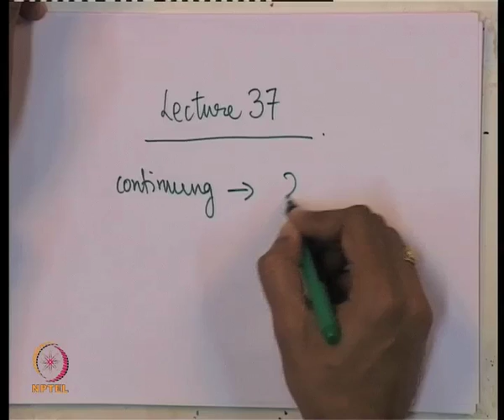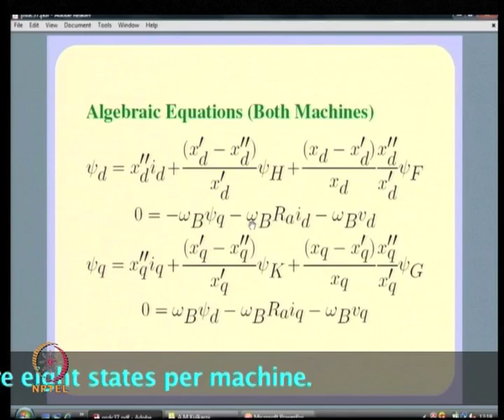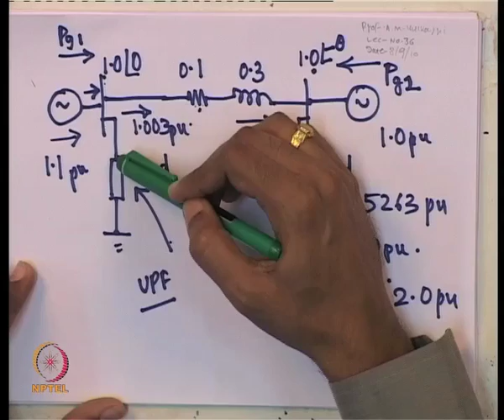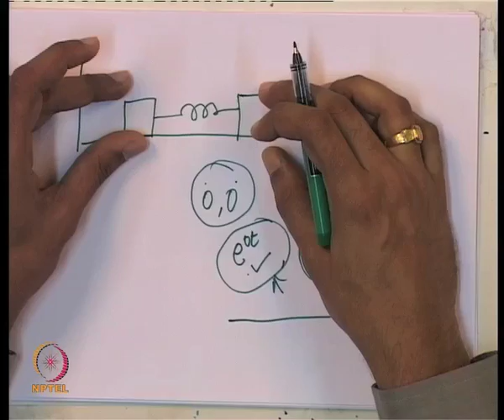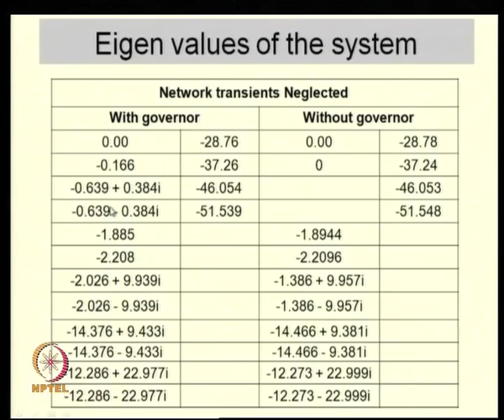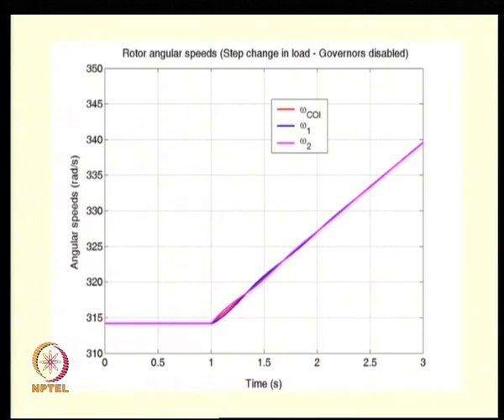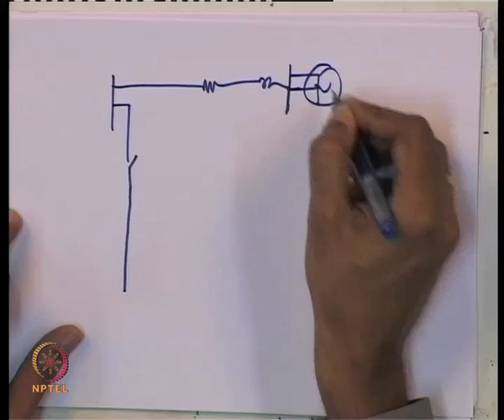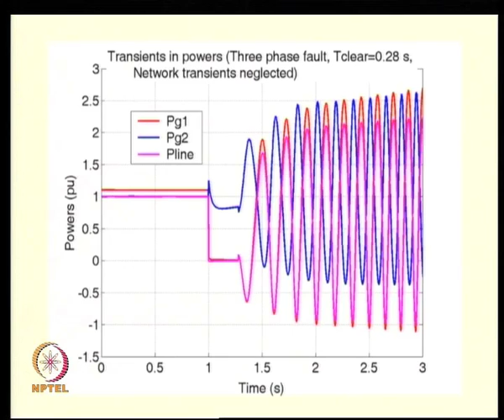Mod-01 Lec-37 Two Machine System (Contd.)